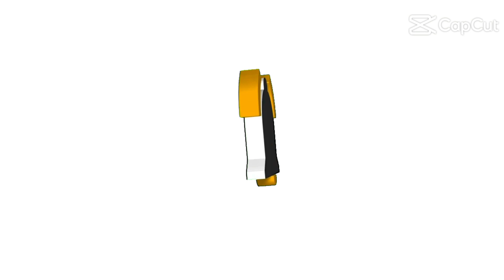tara kumuha ng puso ng saging subscribetomychannel #